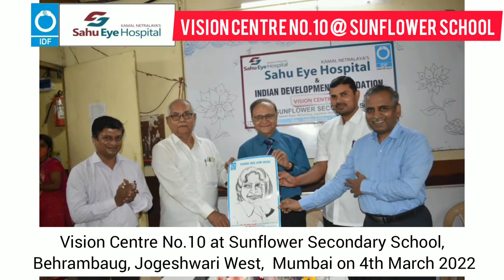Vision Centre 10 at Sunflower Secondary School, Behrambaug, Jogeshwari West, Mumbai